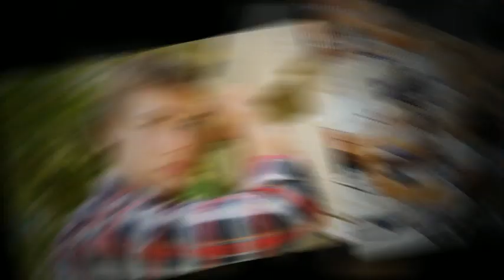St. Francis DeSales High School - 2013 Senior Video